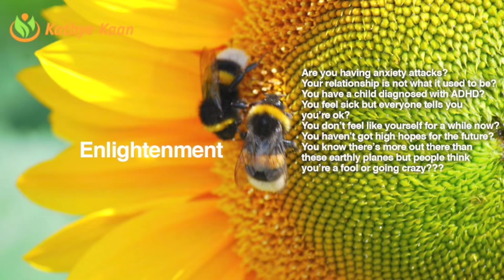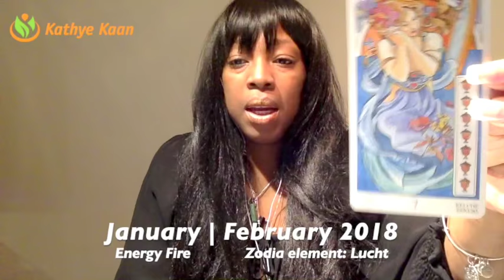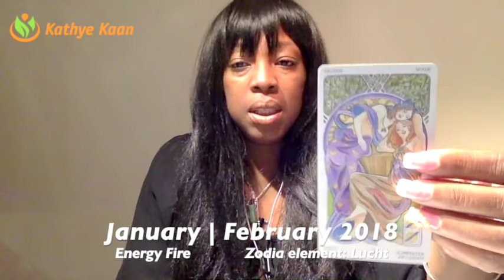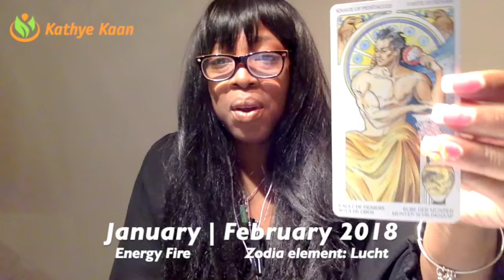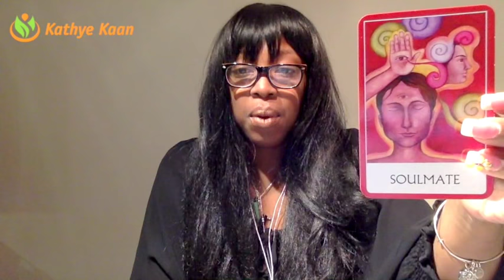OPHIUCHUS Weekly Reading Tarot Psychic Horoscope | Week 05 | 29 JANUARY - 4 FEBRUARY